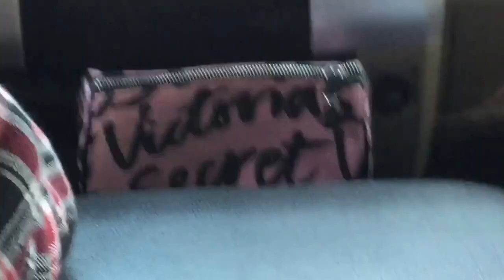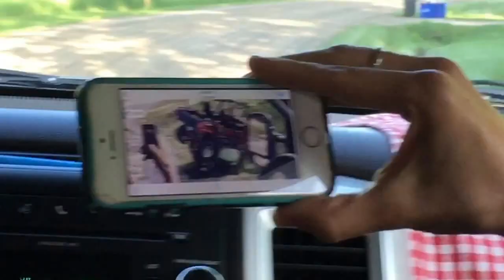Carpool Soulmates : Darrin and Shawna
Former frenemies team up for the morning commute. Will they make it to the destination?